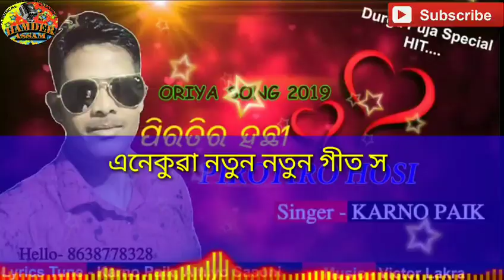Piritiro Hoso || Letest Odia Song || Karno Paik || Amiyo Sasoni